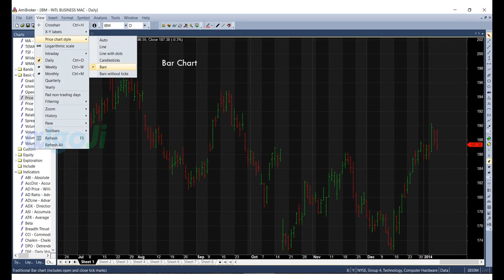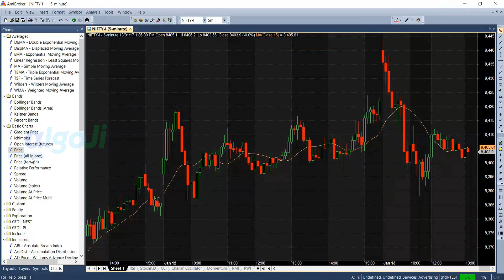Amibroker Quant Trading Course 2.5 - Charting Guide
This video is part of free course on quant trading in stock market using different broker APIs for automated trading.
Use AlgoJi APIBridge for full autotrading with Zerodha, Upstox, Interactive Brokers, Sharekhan etc. It integrateswith Amibroker, Excel, Python, MT4 and all popular platforms.